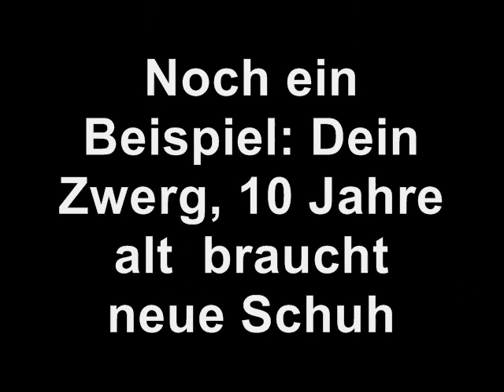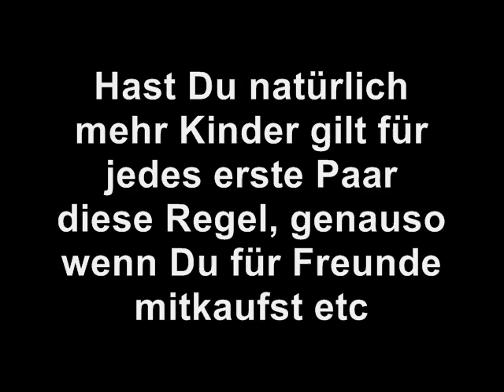Sylviasschuhwelt sommerferien15 Aktion Spar gleich mit bevor die Schule beginnt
Pünktlich zum Schulbeginn Ballettschuhe Bauchtanzschuhe Gymnastikschuhe Voltigier und Kunstrad schuhe Spare jetzt richtig